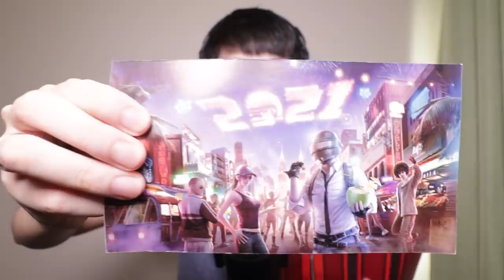UNBOXING HADIAH TAHUN BARU DARI PUBG MOBILE!! TERIMA KASIH SEMUANYAA!!